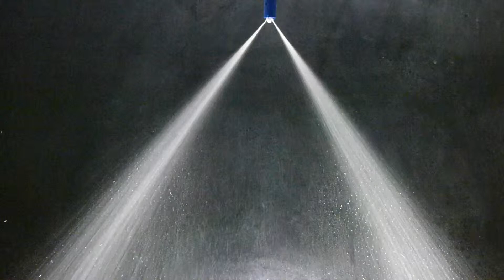Pastilla Antideriva Doble Abanico AD-IA/D Cerámica MagnoJet - perfil